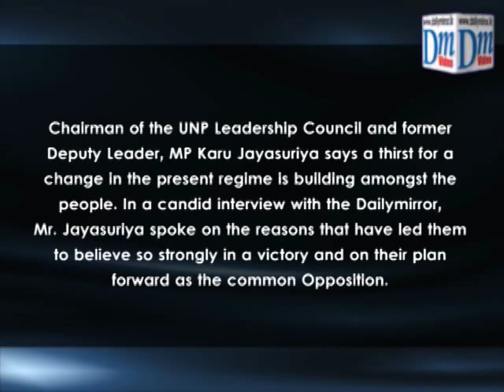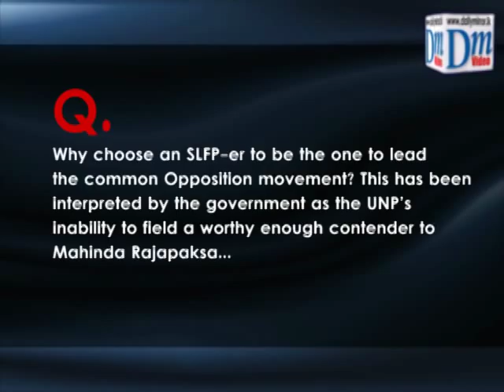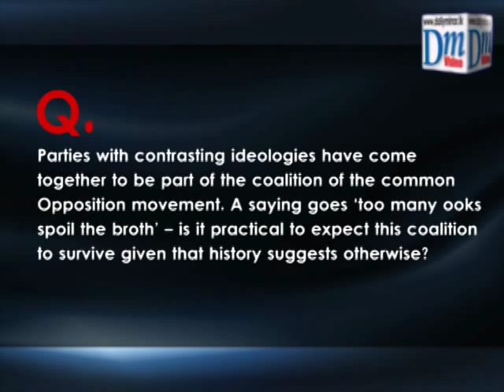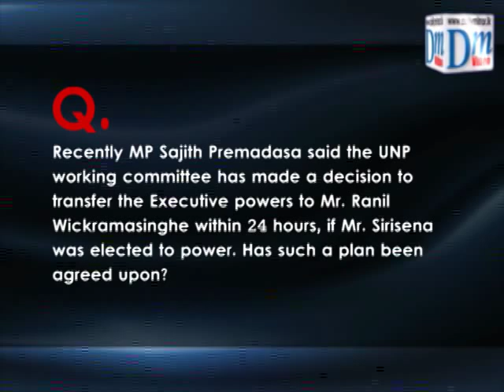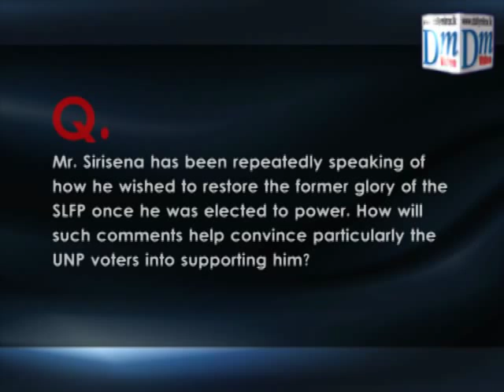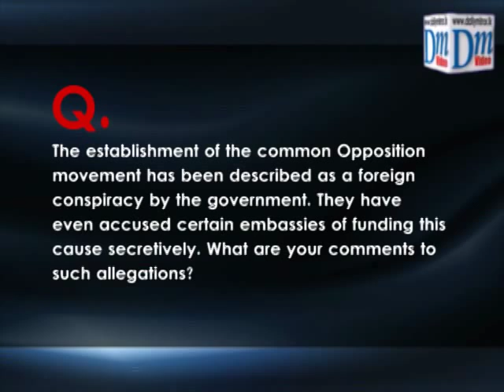We are confident of victory; Karu Jayasuriya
Chairman of the UNP Leadership Council and former Deputy Leader, MP Karu Jayasuriya says a thirst for a change in the present regime is building amongst the people and adds, the common Opposition movement led by former Minister and SLFP stalwart Maithripala Sirisena is certain of defeating the Rajapaksa regime at the upcoming Presidential polls. In a candid interview with the  MP Jayasuriya spoke on the reasons that have led them to believe so strongly in a victory and on their plan forward as the common Opposition.
(Sanath D)